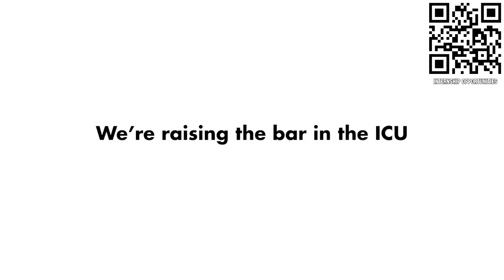2481 Roboteers Mic'd Match | QF7 Central Illinois Regional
Listen in on this mic'd match of 2481 Roboteers QF7 at the Central Illinois Regional. This match was rocky for this #2 finalist alliance, but it's important to see and hear how teams react and communicate in adverse situations.